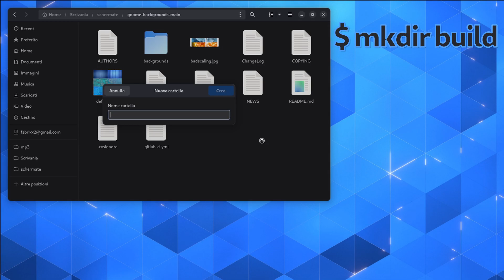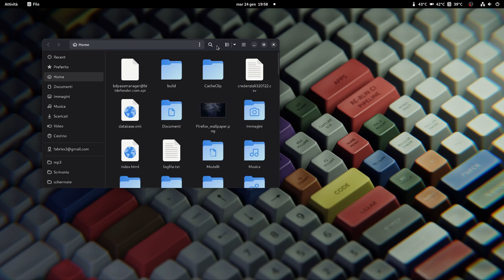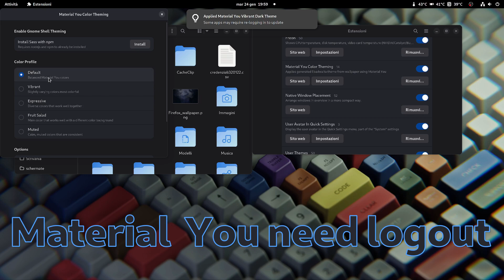GNOME 44 Backgrounds installation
AMD Ryzen 7 5800X CPU
ASUS TUF GAMING B550-PLUS moherboard
Msi Geforce Rtx 3070 Ventus 2X 8G Oc
Crucial Ballistix RAM
Sabrent 500GB Rocket Nvme PCIe 4.0 Internal SSD
Logitech MX Keyboard
Corsair Carbide CC-9011077-WW Case
XFX XTR P1-750B-BEFX PSU power supply